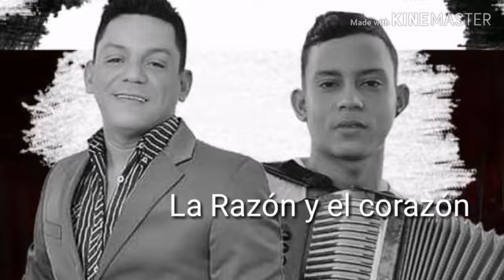La razon y el corazon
Video de Julio Franco Yepez